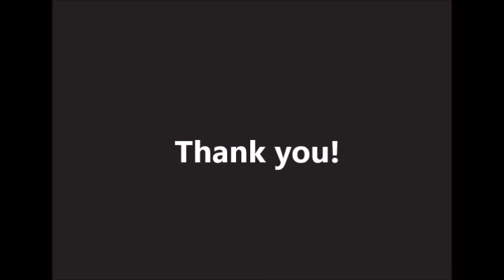Camelback Archery Workshops in Małobądz, Poland amm archery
During our last Horseback Archery Classes organized by AMM Archery, Nomadic Life and Kontur Stable in Małobądz we had the pleasure to ride and shoot from a camel named Zachir. Our students were delighted :)